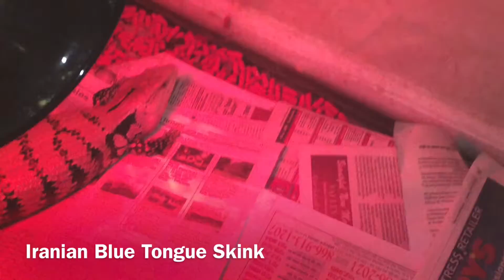Reptile Room: February 2016